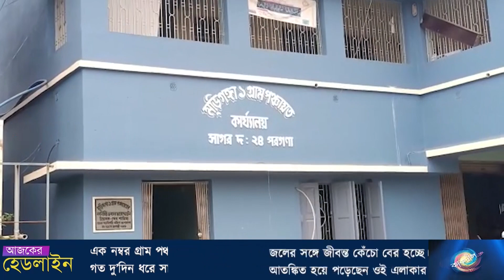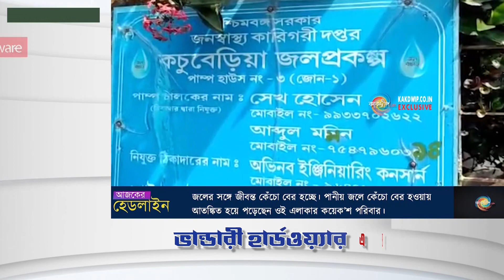সাগরের দু’‌টি গ্রামের পাইপ লাইনের জলে মিলল কেঁচো